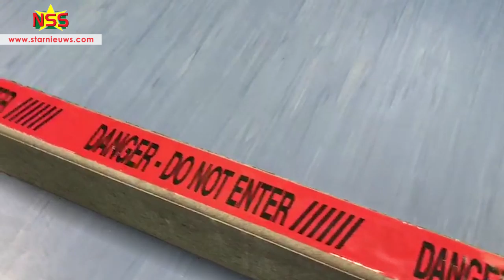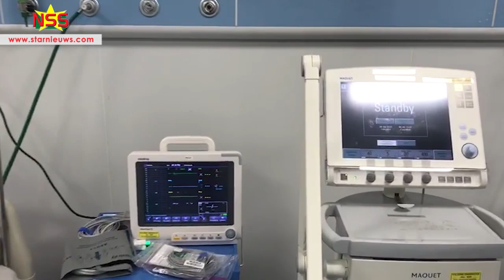AZP-team heeft Wanica Ziekenhuis gereed voor Covid-19 zorg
Het AZP deelt mee dat de afgelopen drie weken achter de schermen met man en macht is gewerkt om de opvang en behandeling van Covid-19 positieve patiënten mogelijk te maken in het Regionaal Ziekenhuis Wanica (RZW).